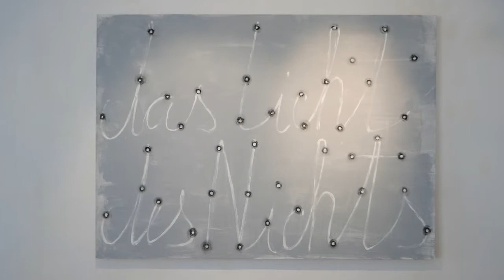Daniel Balabán | Na počátku bylo slovo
Malíř Daniel Balabán a kurátor Radek Wohlmuth Vás zvou na novou výstavu v Oblastní galerii Vysočiny v Jihlavě.
Výstava potrvá do 1. srpna 2021.